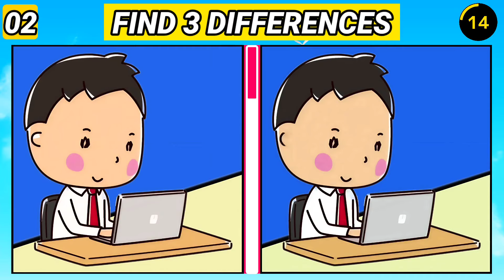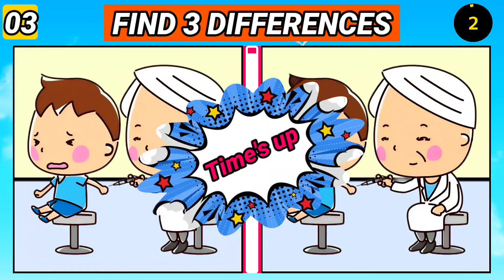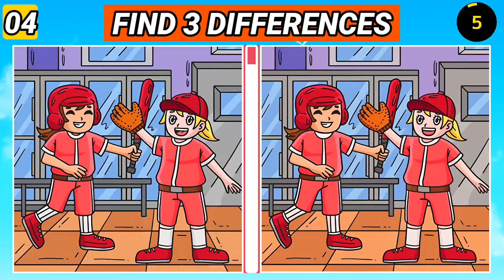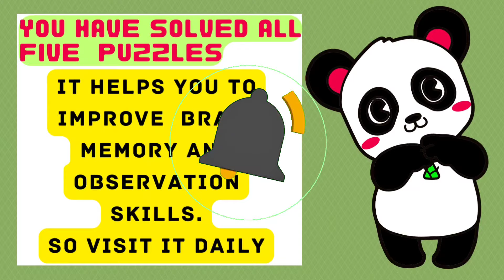Spot The Difference | Only Genius With Sharp Eyes Find Differences! [ Find The Difference ]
Chapters 👇

00:00 INTRO
00:15 PUZZLE 1
01:45 PUZZLE 1 ANSWER
01:56 PUZZLE 2
03:27 PUZZLE 2 ANSWER
03:38 PUZZLE 3
05:09 PUZZLE 3 ANSWER
05:18 PUZZLE 4
06:47 PUZZLE 4 ANSWER
06:57 PUZZLE 5
08:27 PUZZLE 5 ANSWER
08:37 INSTRUCTIONS
08:44 OUTRO
08:53 END SCREEN